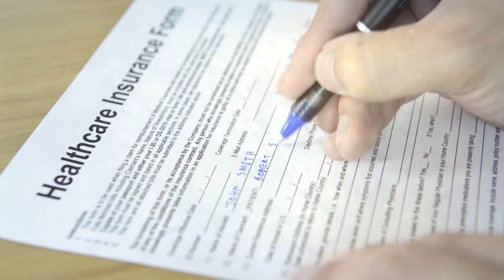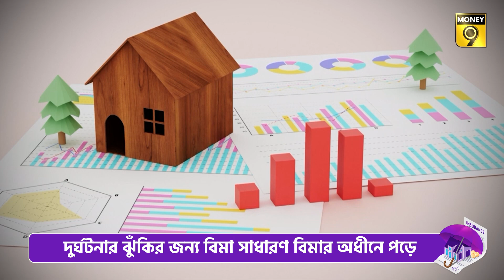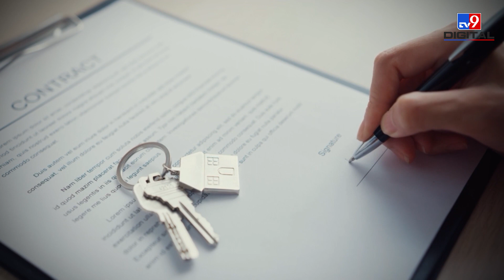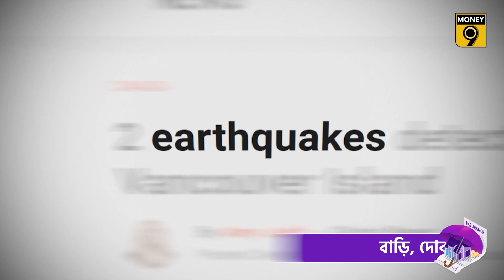বর্তমানে বাড়ি, দোকান, সম্পত্তির বিমা খুব জরুরি, জানুন খরচ কেমন । Property insurance premium। Money9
বাড়ির বিমা আপনার বাড়ির জন্য ঢালের মতো। ঘর বা ভিতরে রাখা জিনিসপত্রের ক্ষতি হলে এর ফলে ক্ষতিপূরণ পাওয়া যায়। বন্যা, ভূমিকম্প, আগুন লাগা এবং বজ্রপাতের মতো প্রাকৃতিক দুর্যোগের কারণে ঘরবাড়ি ক্ষতিগ্রস্ত হতে পারে। চুরি, ডাকাতি এবং দাঙ্গার মতো ঘটনার কারণেও ঘরবাড়ি ক্ষতিগ্রস্ত হতে পারে। এই পরিস্থিতিতে, বিমা সংস্থা ক্ষতিপূরণ দেবে।

NSSO-এর রিপোর্ট অনুসারে, বিমা সুরক্ষার অভাব ধনীদের তুলনায় দরিদ্রদের সম্পত্তি এবং আয়ের বেশি ক্ষতি করে। বন্যা ও ভূমিকম্পের মতো দুর্যোগের ঝুঁকি দেশের কোনও না কোনও স্থানে সবসময়ই থাকে।